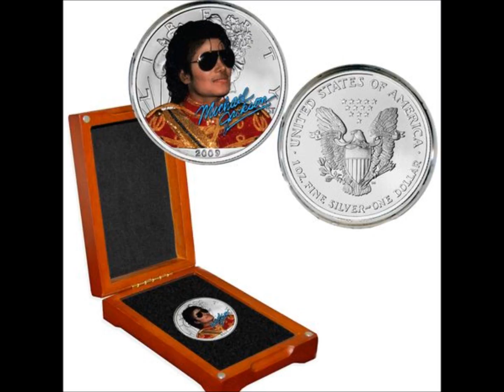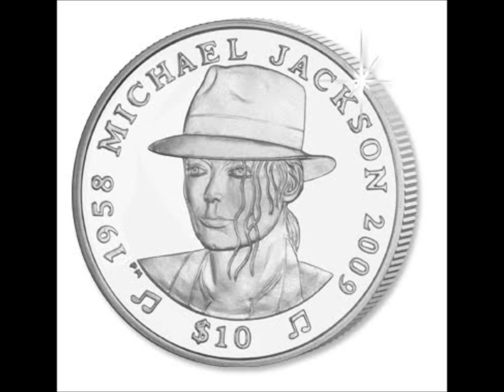Michael Jackson Tribute